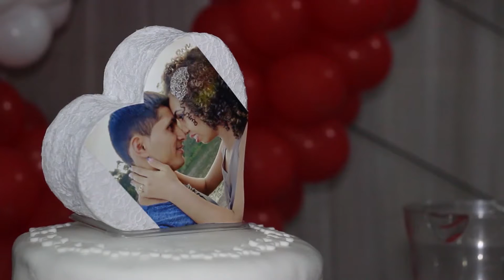Trailer Claudina e Janildo